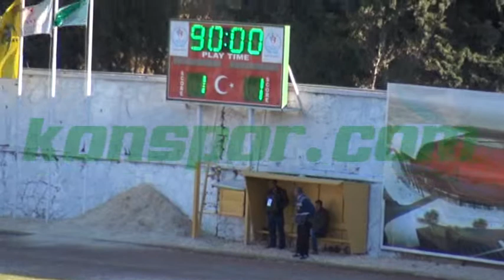ANADOL HATAY ÖZET